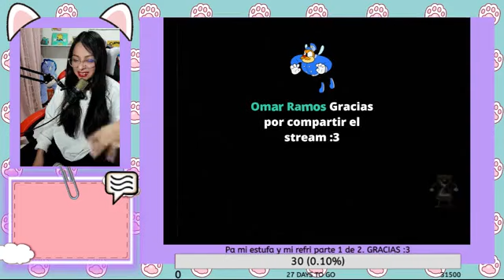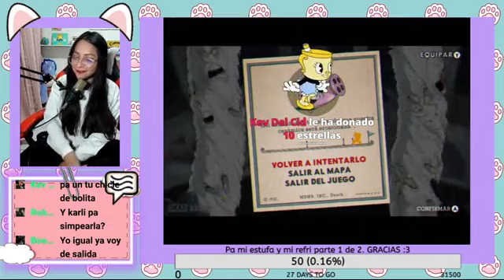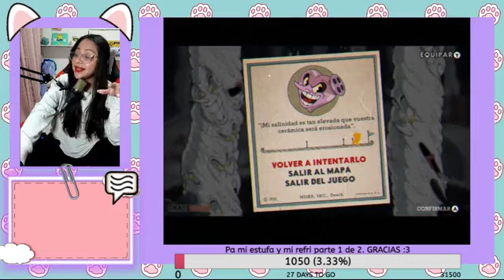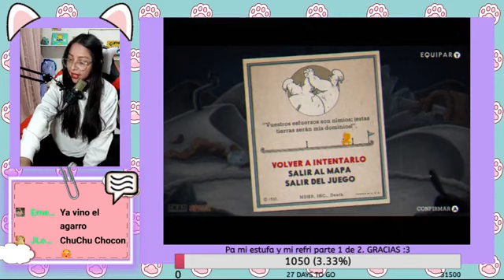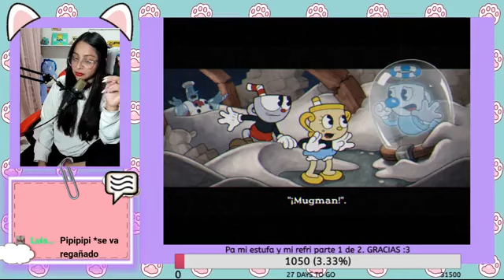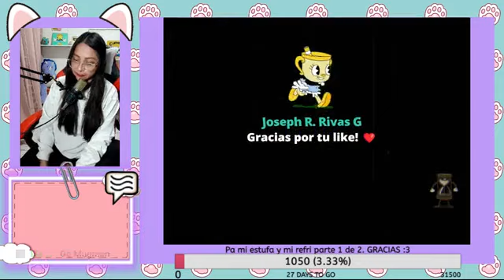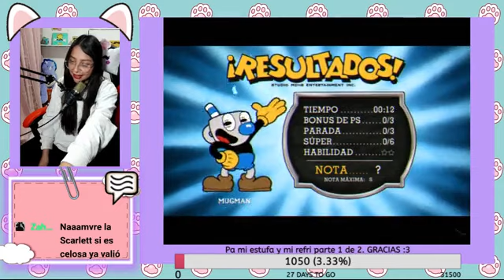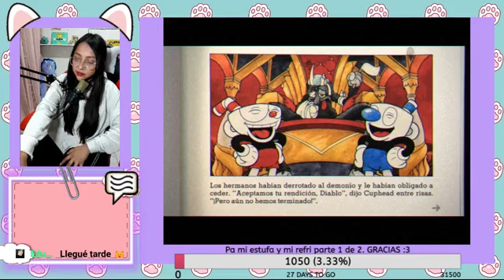It's also a bit embarrassing But until he